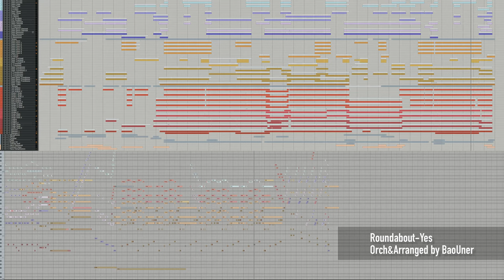[Orchestration] To be Continued？《Roundabout》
Song from:《Roundabout》-Yes
Cinematic Studio Series TEST
Orch&Arranged by：BaoUner
Patch:
CSW:Piccolo/Flute/Oboe/Cor Anglais/Clarinet/Bass Clarinet/Bassoon
CSB:4 Horns/2 Trumpets/2 Trombones/Bass Trombone/Tuba
CSS:Violins I /Violins II/Violas/Cellos/Basses